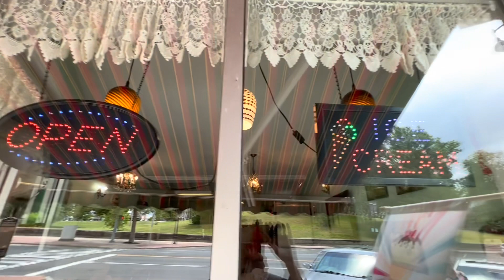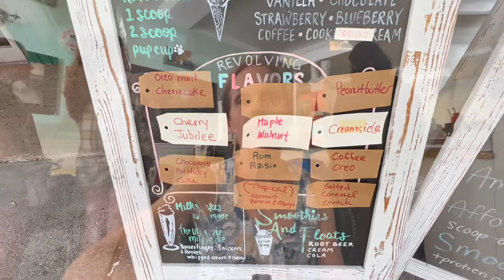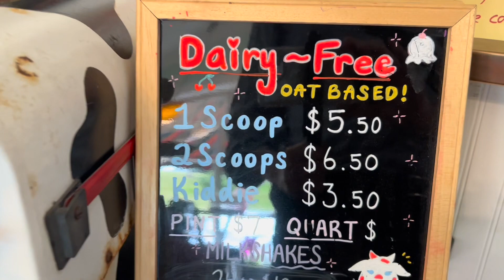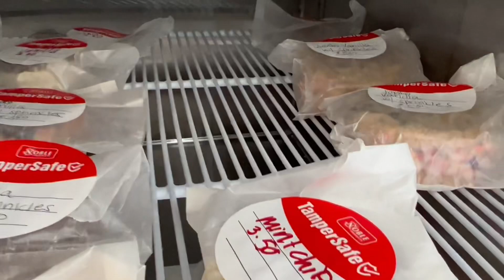Center Scoop Ice Cream Shop, Downtown Manchester CT